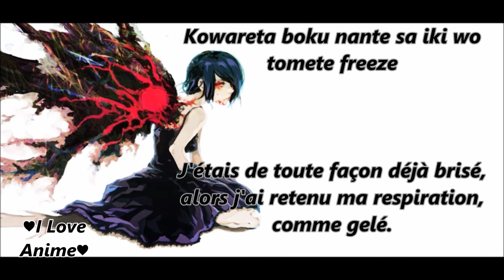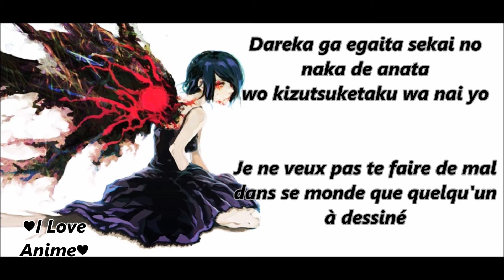Tokyo Ghoul Uravel opening 1 Lyrics + Traduction Vostfr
Tokyo Ghoul Uravel
Tokyo Ghoul Uravel opening 1